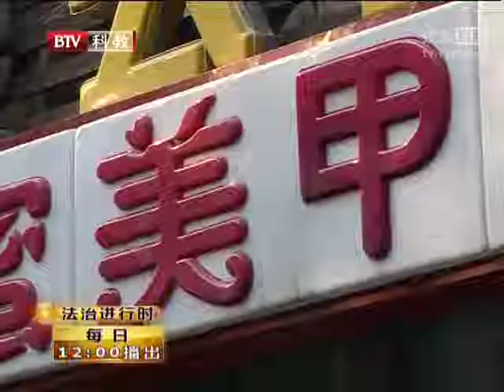男子假装做美甲 持刀抢劫女技师